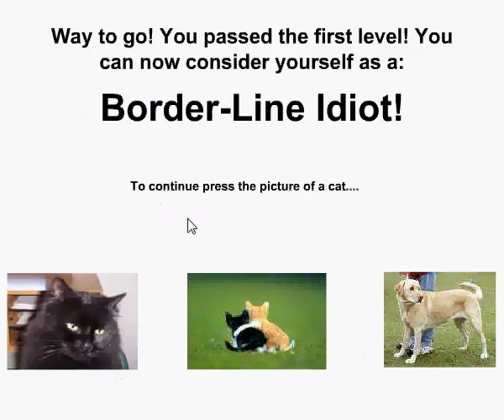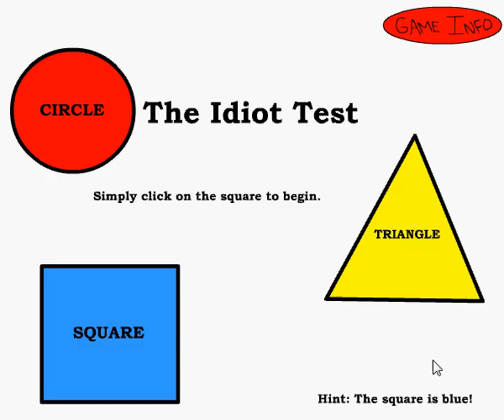The Idiot Test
This is me doing the Idiot Test.